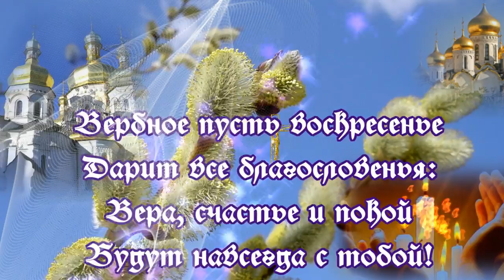Вербное Воскресенье дарит все благословенья🌹видео поздравление и пожелание на ВЕРБНОЕ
Поздравление и пожелание на ВЕРБНОЕ ВОСКРЕСЕНЬЕ дарит все благословенья  красивое поздравление и пожелание на ВЕРБНОЕ в праздник ВЕРБНОЕ ВОСКРЕСЕНЬЕ
С красивыми видео поздравлениями и пожеланиями  Вас приветствует канал Поздравления и пожелания для Ваших родных, близких и друзей .
Принимаются Ваши пожелания через комментарии, добрые советы, новые Друзья!